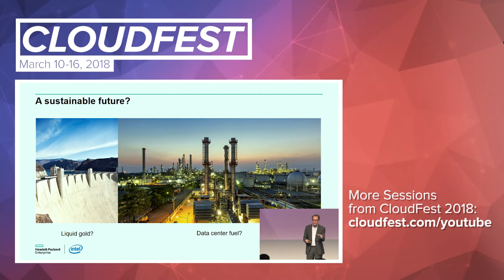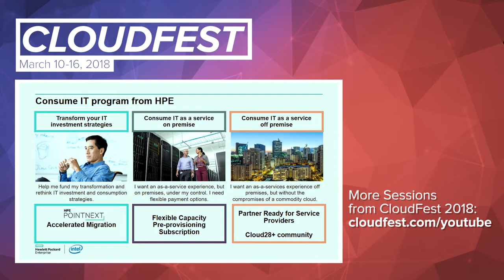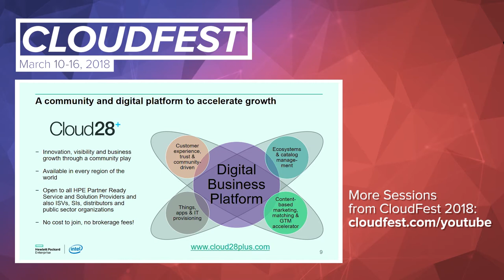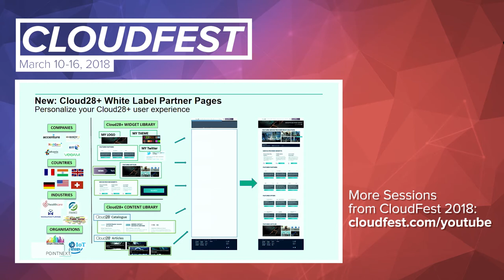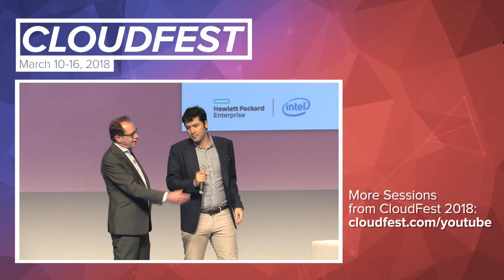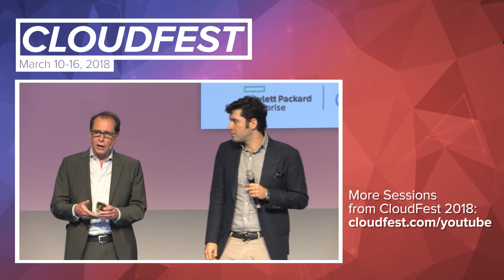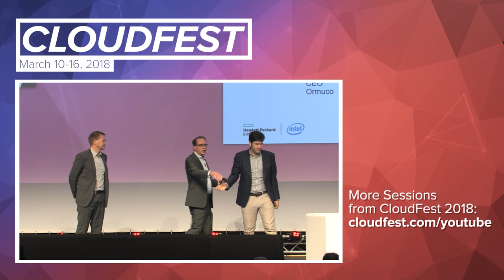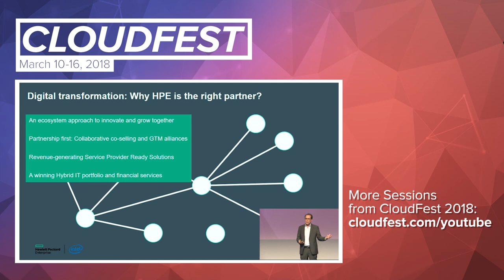CloudFest 2018: Beyond a single cloud story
Tuesday, 13th
.COM main.FORUM
09:45 A.M.
Beyond a single cloud story
Xavier Poisson Gouyou Beauchamps
HPE